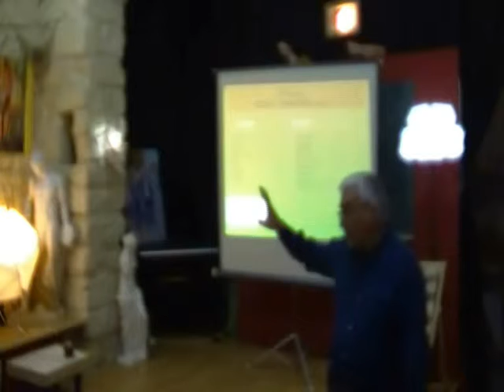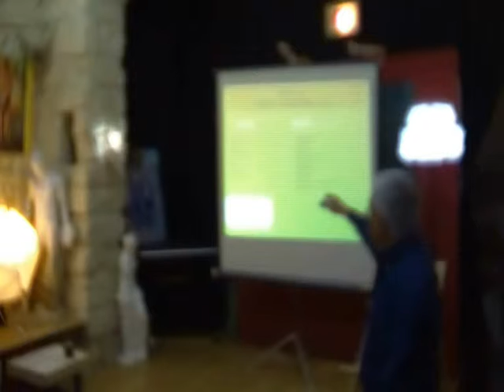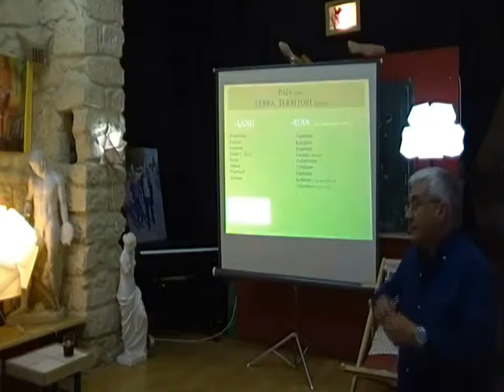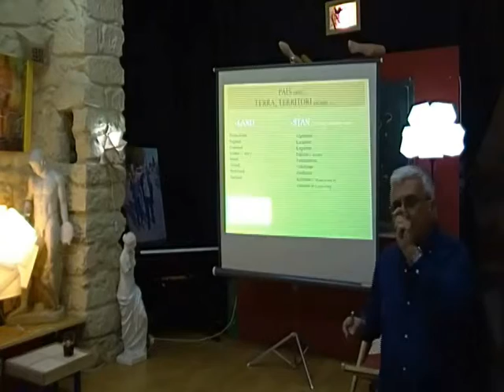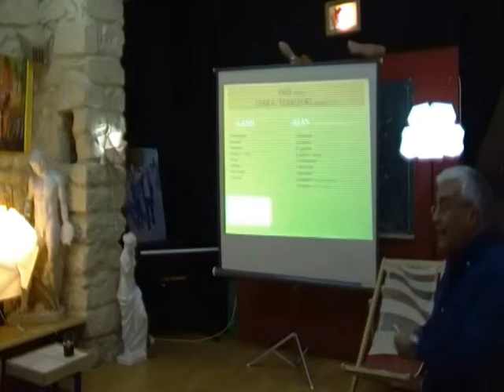Paraules en el mapa 1. Introducció. Land i Stan com a indicatiu de país. Daniel Climent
Malgrat que en ocasions la imatge es desenfoca, aquest és el primer fragment de la conferència "Paraules en el mapa", impartida per Daniel Climent en el Taller "el Tumbao", d'Alacant, el divendres 3 de maig de 2013. Aquest fragment recull topònims que amb el sufix -land o -stan fan referència a determinats països. I s'hi conten anècdotes relacionades amb eixos noms.